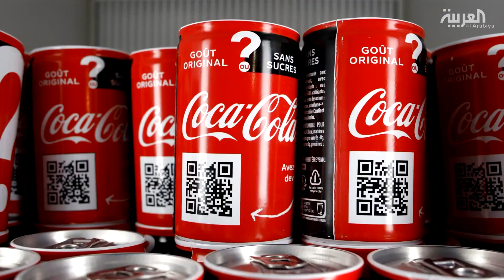صباح العربية | ترمب: شعري أفضل من أصدقائي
خلال كلمة للرئيس الأميركي في تجمع انتخابي في نورث كارولاينا، عاد "ترمب" ليؤكد أنّ شعره حقيقي..